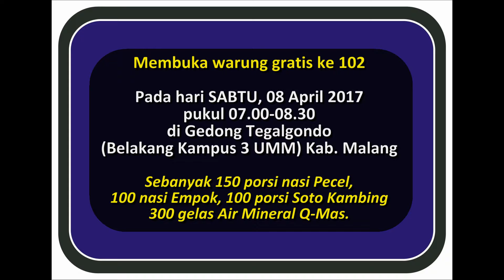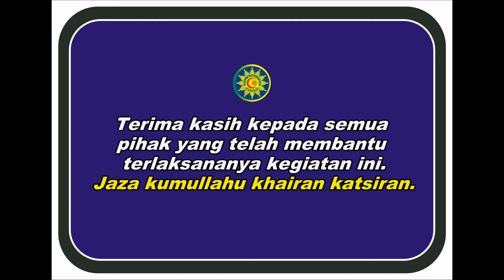268 Warung Gratis Perharsia ke 102 di Gedong Tegalgondo Kab Malang, 08 April 2017 Youtube